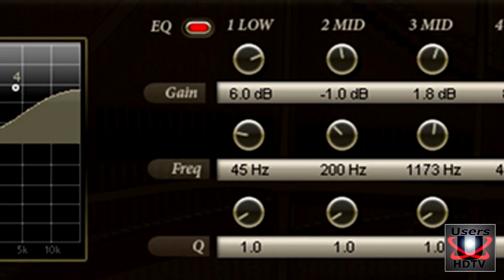THE GRAND 3 - VSTi demo HD.mp4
The Grand 3 covers everything an artist is looking for in a virtual piano suite. Of course, it features five premium piano models with an overwhelming sound quality, but it also focuses on the intricacies: flexibility through different microphone positions, compatibility through multiple format support, and usability due to the range of included tools.